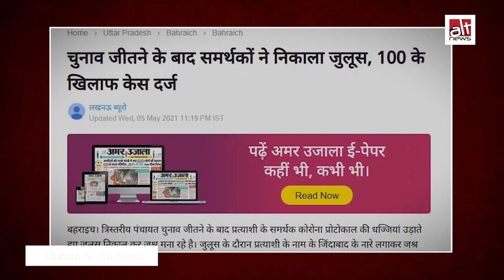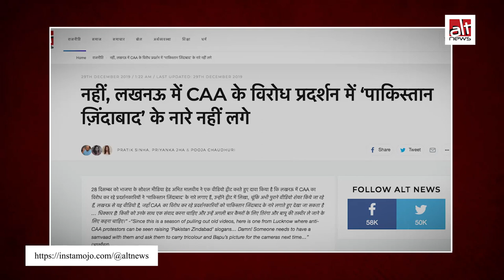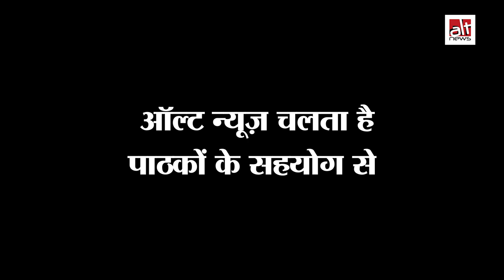News 18 और Jagran को जो नारा 'पाकिस्तान ज़िन्दाबाद' सुनाई दिया, उसकी असलियत क्या है?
News18 UP Uttarakhand and Dainik Jagran published misreports on the procession taken out in support of Haji Abdul Kalim with the false claim that his supporters raised ‘Pakistan zindabad’ slogans. As we publish this video, News18 is yet to take down its report.